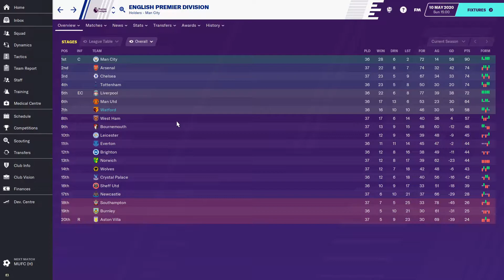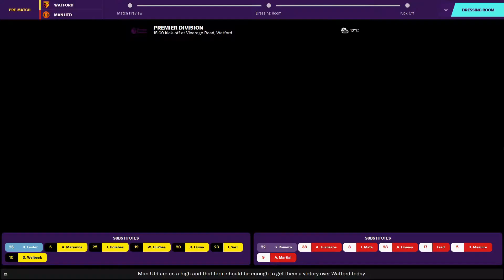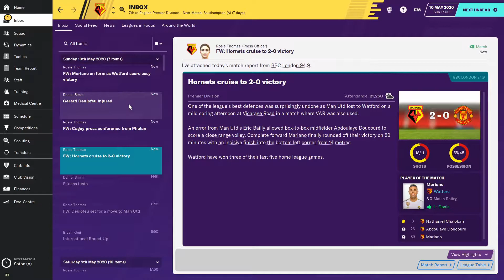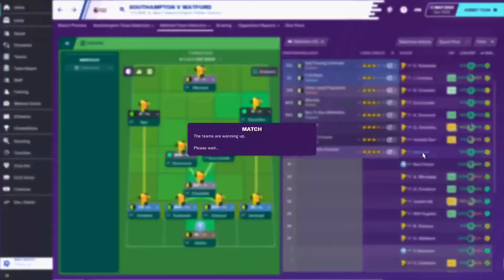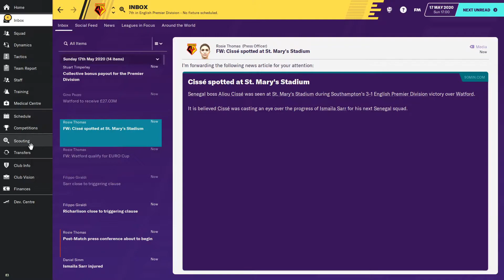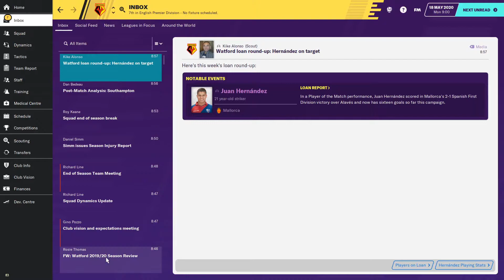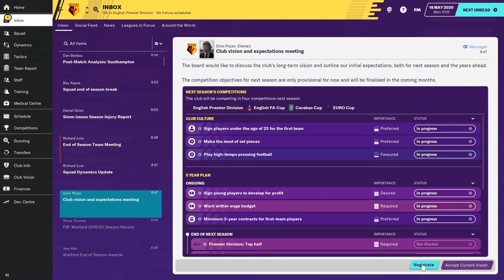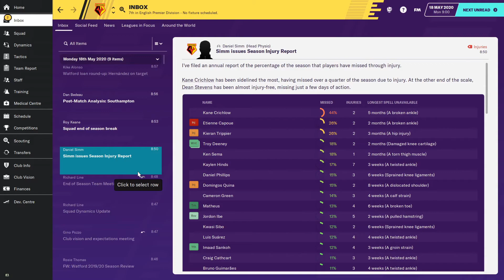Jürgen Klopp Challenge FM20 l #6 l Watford l SEASON FINALE & REVIEW l Football Manager 2020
The Jürgen Klopp Challenge is a Football Manager series where we are taking charge of the 10th placed Premier League side on the 8th of October and aiming to win the Premier League and Champions League title within 5 years. Klopp took Liverpool from 10th place on the 8th of October 2015 to champions of Europe and England within 5 years, so why can't I. We have simulated and taken over Watford FC for our 5-year Football Manager 2020 journey. In today's episode, it's the season finale and season review and we face Manchester United and Southampton.